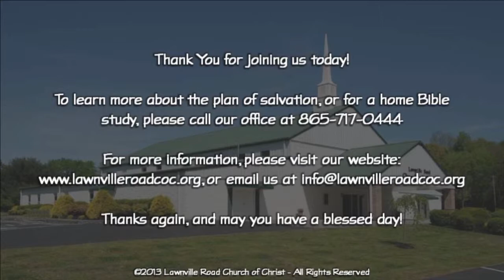7-28-2013 "This That and the Other" Acts 2:29-39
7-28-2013   "This That and the Other" Acts 2:29-39   Lawnville Road Church of Christ  Gary Hoss